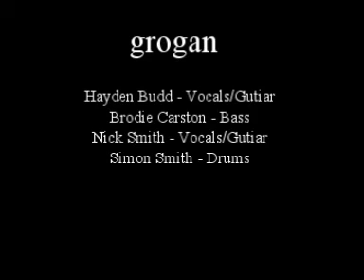grogan - Big Rigs for Kids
grogan playing on the back of a truck in the Big Rigs for Kids truck Parade, Invercargill